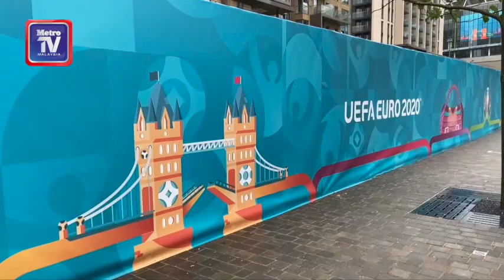Lebih 60,000 penyokong ke Wembley untuk separuh akhir, final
Lebih 60,000 penyokong dibenarkan menyaksikan perlawanan separuh akhir dan final Euro 2020 di Wembley, dengan jumlah kehadiran meningkat kepada 75 peratus kapasiti, umum kerajaan Britain, pada Rabu.

Perlawanan itu akan menghimpunkan jumlah penonton terbanyak dalam acara sukan di Britain sejak lebih 15 bulan, berikutan kehadiran dihadkan selepas pandemik Covid-19.